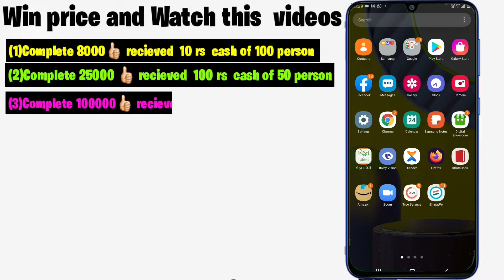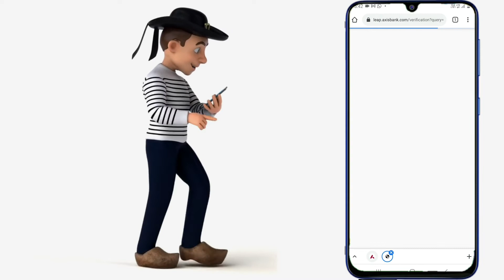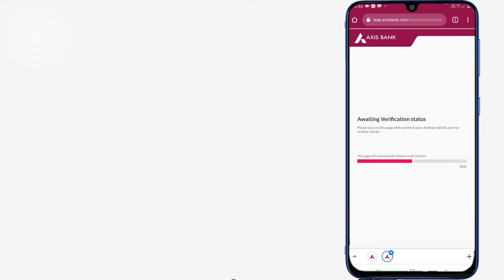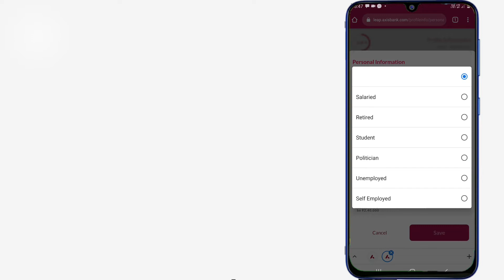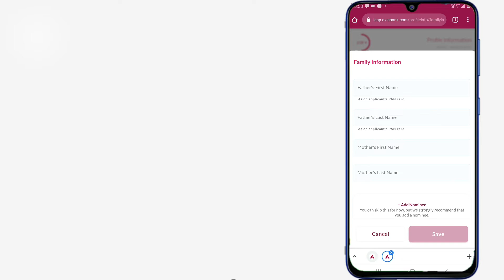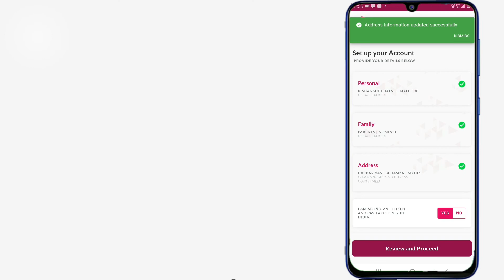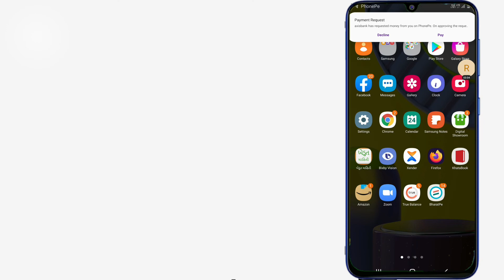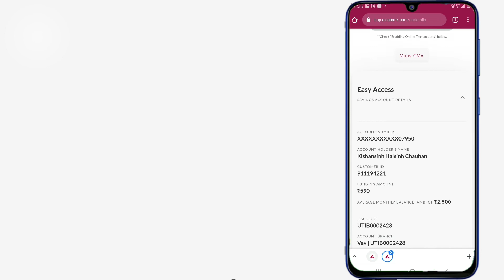How to open Axis bank Savings Account from your mobile at home|| Live video KYC for Axis Account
🙏🙏well come to KH Techniques channel.🙏🙏

▶️present by kishansinh Chauhan

by chance recieve
 🚘car
🎁 cash prize
🏍 bike
🏠 dream house
💶💵💷💸 money earn
💼📁📂 best business

🙏🙏join business🙏🙏
 About video
आज के इस वीडियोस के अंदर हम एक्सिस बैंक में घर बैठे मोबाइल के माध्यम से सेविंग अकाउंट ओपन करेंगे डेबिट कार्ड के साथ

(1)How to open Axis bank  Savings Online
(2)Ghar baithe Apne mobile se Axis bank ka Saving Account khole
(3) live video kyc for Axis Account